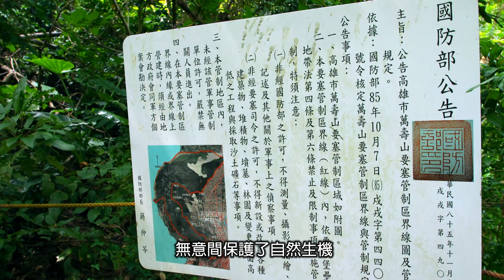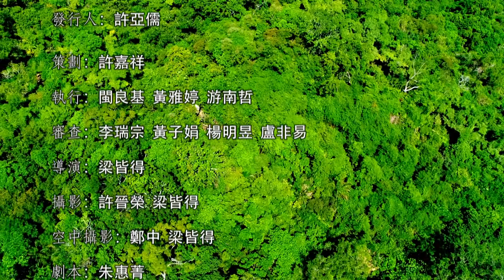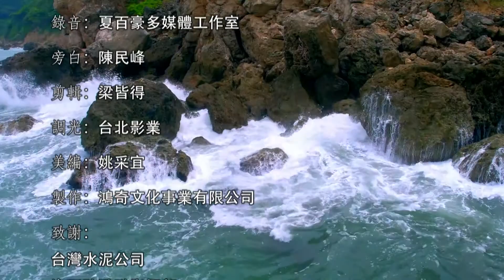城市方舟 國語17min完整版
透過大冠鷲視野，看見臺灣第一座國家自然公園，彷彿是自然生態的諾亞方舟。藉由生態、歷史、自然資源的各種角度，讓大家認識壽山國家自然公園。

(城市方舟完整版僅限於壽山遊客中心播放，為配合高雄市政府防疫措施，即日起壽山國家自然公園遊客中心至110年6月14日暫停播放，為了讓民眾在家防疫不停學，即日起至6/14日線上播映，敬邀闔家觀賞。)